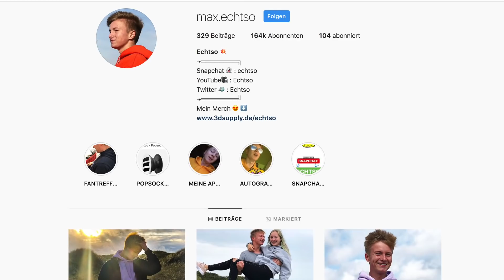Meine ersten Videos... 🤮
Snapchat 👻: echtso
Musical.ly: max.echtso
Twitter 🐣: Echtso
YouTube Kanäle:
Meine Ausrüstung
⇢ Computer:
⇢ Kameras:
⇢ Stative:
Amazon Basics
⇢ Beleuchtung:
Studio Leuchten 5500K
⇢ Videobearbeitung:
Magix Video Deluxe 2017

Wir erhalten eine kleine Provision, wenn ihr über diesen Link kauft. Dadurch wird es nicht teurer, aber ihr unterstützt uns ein bisschen. Vielen Dank :-) Music | Day One by Declan DP